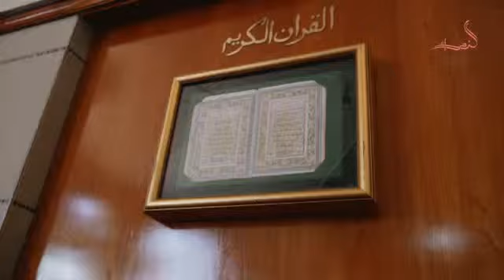WATCH: Behind the Veil of a Qur'anic Institute ft. Zahraa Institute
🌷 Help to Spread the Light!

Change lives through Zahraa Institute:
Support us, our students, teachers and community initiatives by donating your Zakah, Sadaqah & Lillah. Your valued contribution will be used to ensure that Zahraa Institute remains sustainable as we continue to strive to connect hearts to the Qur’an and realise our vision of nurturing the Light within every female and illuminating her path ahead.

🌷 Here's how to show your support:

Support our institute operations & teacher development with your Sadaqah & Lillah.
Our students are eligible to benefit from your Zakah

(1) Make an EFT
Bank: First National Bank
Account Name: Zahraa Institute NPC
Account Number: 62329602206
Branch Code: 250 655
Reference: Zakah / Sadaqah / Lillah

(2) Choose a DEBIT ORDER

Visit: Taronga Road Mosque, Rondebosch East
Hours: Mon-Thurs 8.15am-12.00pm

Prophet Muhammad ﷺ said: "Do not view any good act as insignificant, even the act of greeting your brother with a smile on your face." [Sahih Muslim]

May Allah ﷻ reward all with goodness 💛
Amīn

🔔 Receive our Updates!